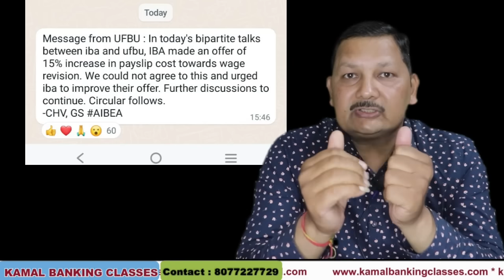15% Hike by IBA 12th bipartite meeting 27 Oct क्या क्या फाइनल हुआ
12th BIPARTITE Settlement | 15% Increase in Salary Slip | Bank 5 Days Working | IBA Meeting Update | 12th Bipartite Settlement Latest News | IBA Meeting Latest News | 12th Bipartite Settlement Expected Date | 12th Bipartite Settlement Expected Salary

Mobile App Download  Instructions
1.
2 .Double Click on File.
3. Install the File , Register Yourself!

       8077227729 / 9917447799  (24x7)